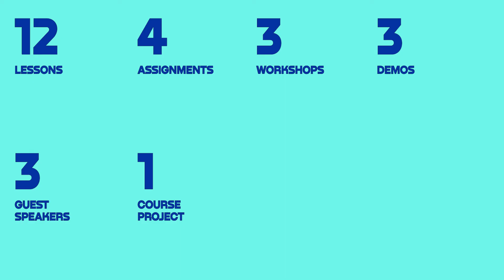Harness the power of AI to help you create designs with the Global Creative Director at Vodafone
Expand your creative work & benefit from the dramatic impact AI has had on the graphic design industry with Sabrina Godden, Global Creative Director at Vodafone.

 Enroll in this LIVE course to:

✔️ Apply machine learning algorithms to leverage predictive analytics for personalising content.
✔️ Utilise AI technologies for brand identity creation.
✔️ Personalise brand presentations.
✔️ Become familiar with AI challenges & limitations.
✔️ Utilise AI for infographic design.
✔️Integrate AI into advertising design.
✔️Enhance designs through interaction and animation.

Seats are limited -- reserve yours while they last!